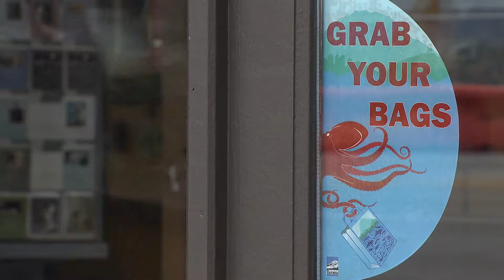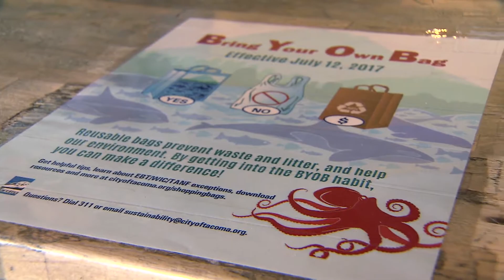Tacoma Report Retailer's Perspective on the Bring Your Own Bag Ordinance 7-1-17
On July 12, 2017 the Bring Your Own Bag Ordinance goes into effect . On this date, thin plastic checkout bags will no longer be distributed at any Tacoma area retail establishment. One local retailer gives their perspective on the ordnance and talks about how they are preparing for this change at the checkout stand. Retailers can learn more and download resources